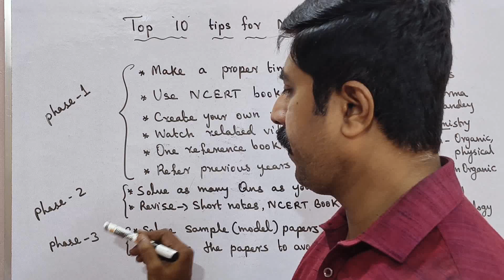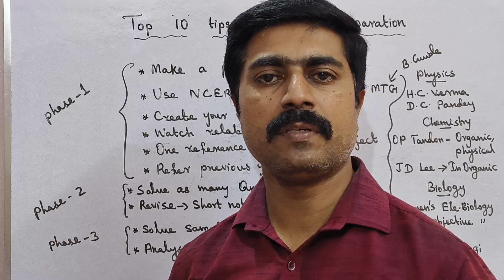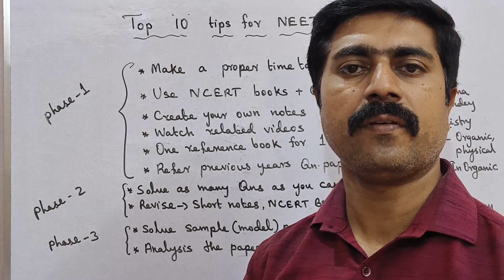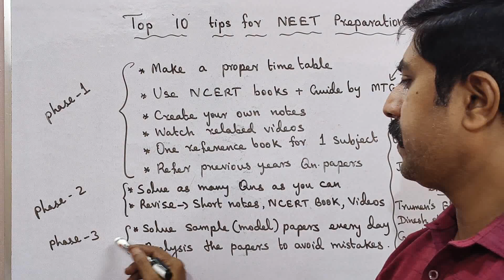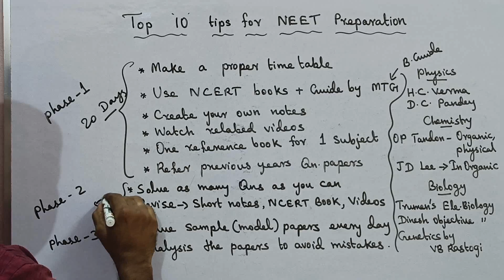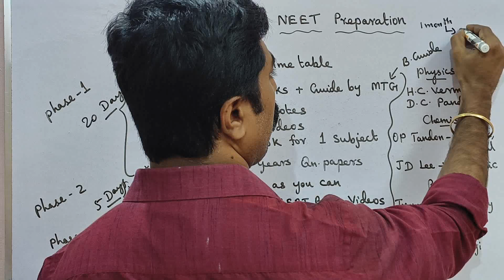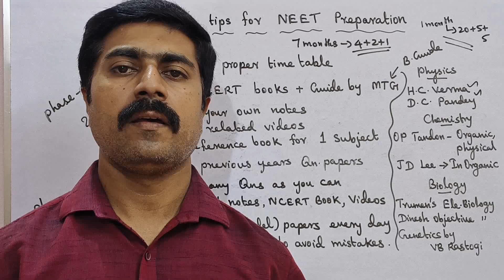10 important Tips for NEET preparation|Best guide|Best author|sky physics